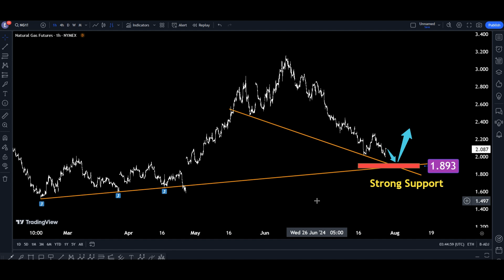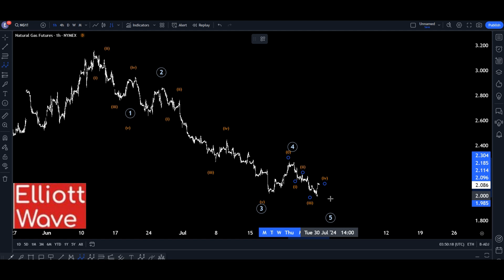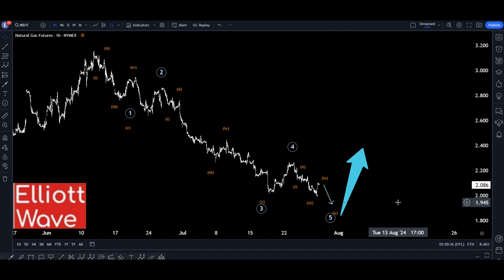Natural Gas Technical Analysis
Natural Gas (NG) - Technical Analysis

Natural Gas,- Forecasts & Analysis

Natural Gas (NG) - Technical Analysis - Commodities

Technical Analysis of Natural Gas Futures

How do you Analyses natural gas?

What is the future forecast for natural gas?

What is the forecast for natural gas stocks?

What is the prediction for natural gas report?

Natural Gas Price Today | Spot Price Chart and Forecast